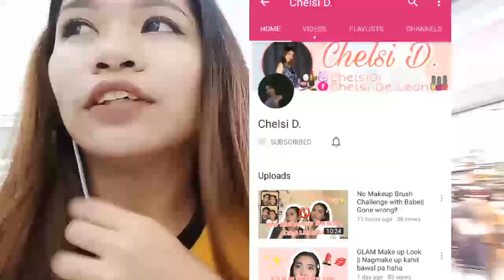Sunday Fam day || SM Sta. Rosa Philippines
Family day
Family bonding
Gala with Family